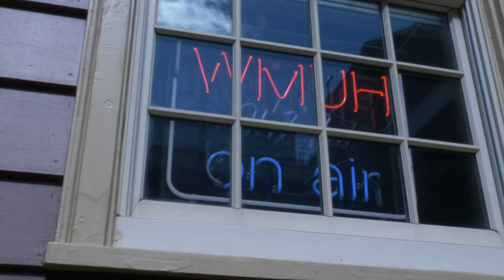Muhlenberg College: Walson Hall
Tour Walson Hall, home of media & communication, film studies and WMUH 91.7 FM.